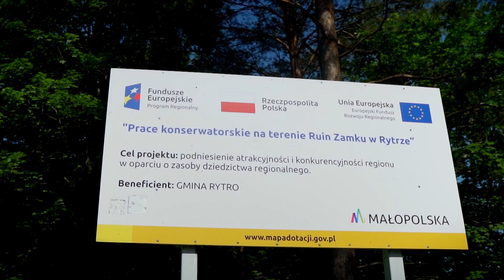Radwan Sport Rytro 2021 wycieczka do ruin zamku w Rytrze